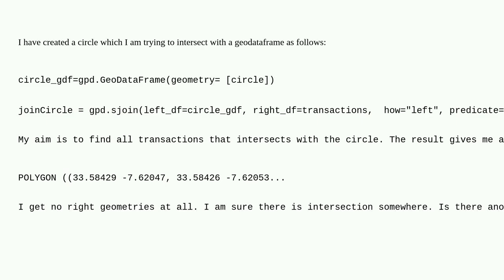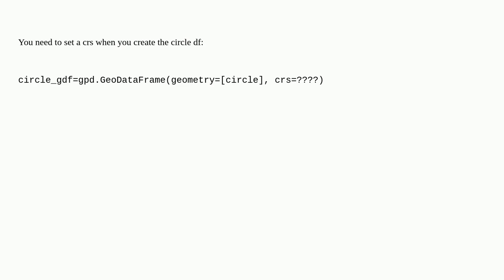Gis: Intersecting a circle and a geodataframe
Intersecting a circle and a geodataframe

A special thanks goes out to the community

  shapely python geopandas intersection